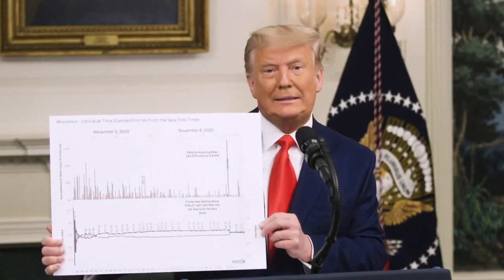President Trump holds up graphic complaining about rigged votes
President Trump gives what he says may be the most important speech he's ever made